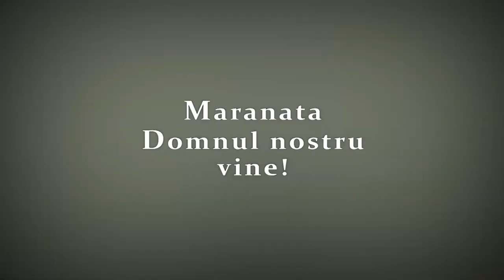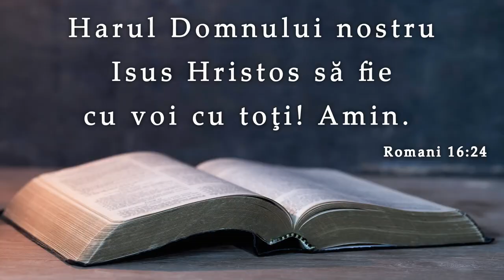Moise Ardelean - Ce faci în VREMURI de mare CRIZĂ ? || PREDICĂ 2021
SURSA: Biserica Penticostală Gloria, Bujac, 10 Octombrie 2021
-predici
-predici2021
-predicicrestine
-predicicrestine2021
-mesajbiblic
-mesajbiblic2021
-biblia
-biblia2021